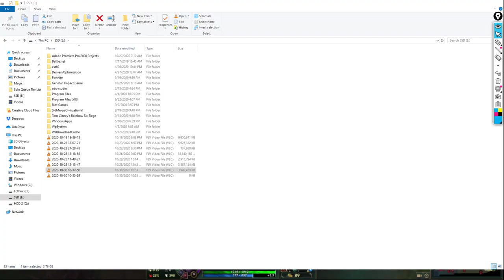Coaching: Bodast (GM Peak ADC)